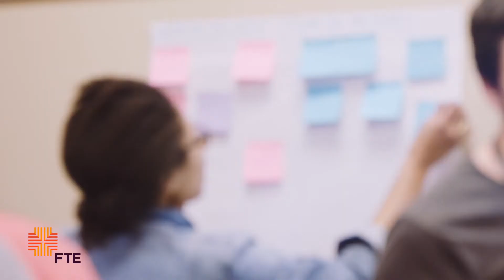FTE Regional Discernement Retreat Real Experience - Dominque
What do past Regional Discernment Retreat participants have to say about their experience? Watch this video to learn more about FTE's Regional Discernment Retreat.